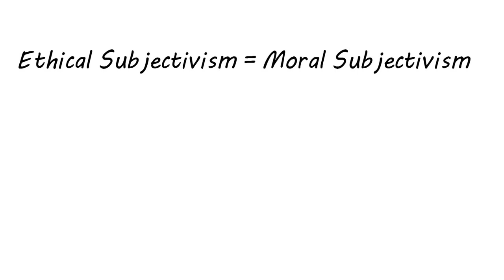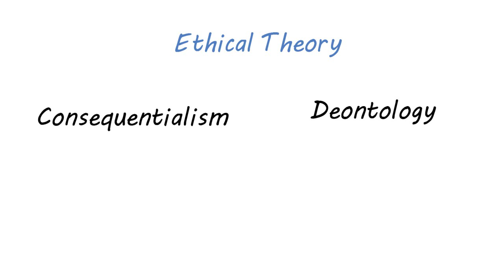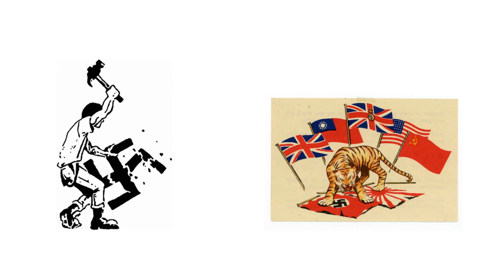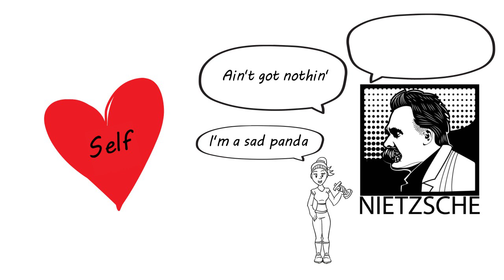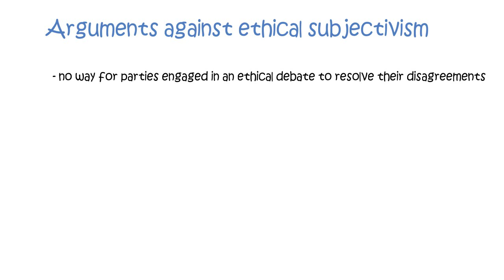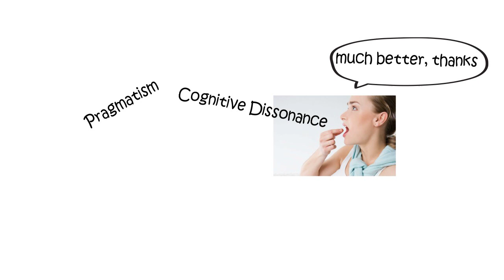Ethical Subjectivism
A short-ish perspective on reactions to ethical subjectivism.

This YouTube channel is an extension of the Philosophics blog where you can find related content and a transcript for this video.